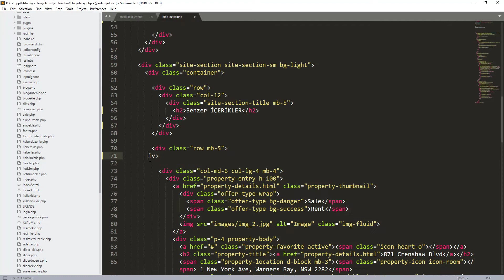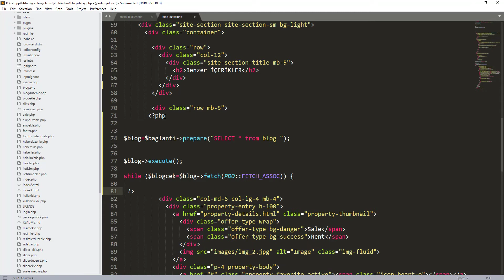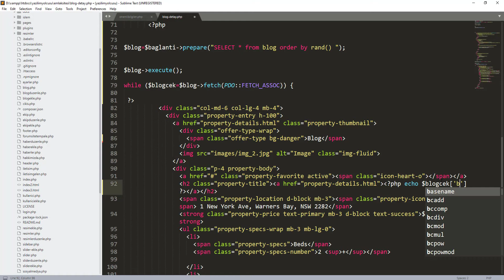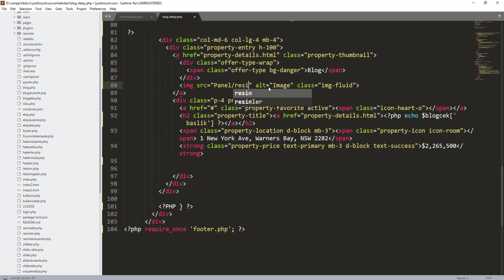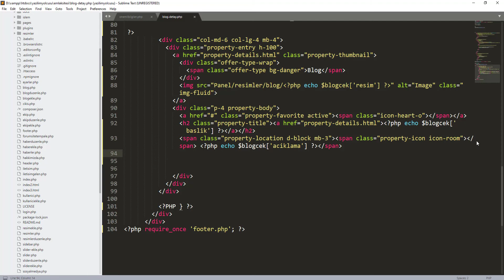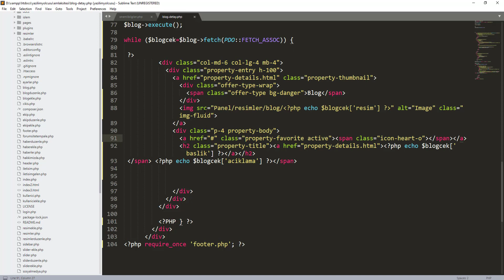Php dersleri 104 rastgele listeleme işlemleri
Öncelikle kanalıma hoşgeldiniz. Kanalımda bir çok yazılım dillerini bulabileceksiniz. Ve elimden geldiğince yazılım dillerini size anlatmaya devam edeceğim.
Bu eğitim serisinde sizlerle birlikte sıfırdan başlayarak ileri seviyeye doğru php'de ilerledik.
Ve en sonunda bir adet firma sitesi ve 1 adet emlak sitesi kodlamasını tamamladık.
Sizlerde eğer bu eğitim serisini sonuna kadar takip ederseniz bir çok web sitesini kodlamayı öğreneceksiniz.
Yapmanız gereken sadece bu eğitimleri güzel bir şekilde izleyip uygulamak olacaktır.
Web sitesimizi ziyaret etmeyi unutmayın.
Bootstrap dersleri 98 hangi kullanıcı aktif bulma işlemleri